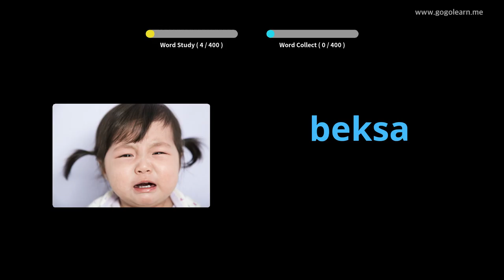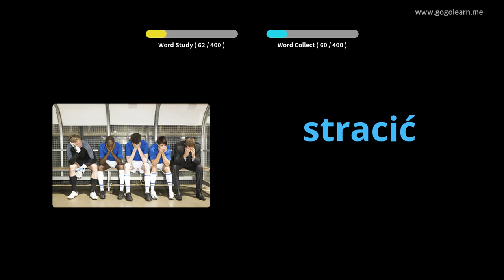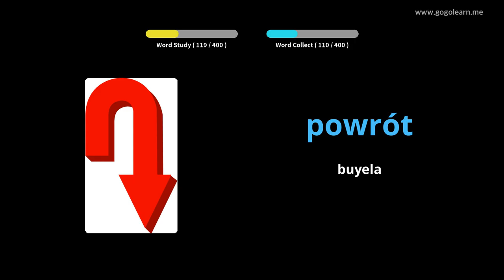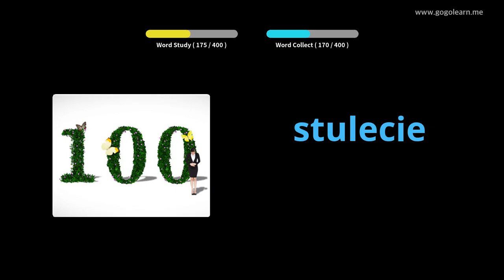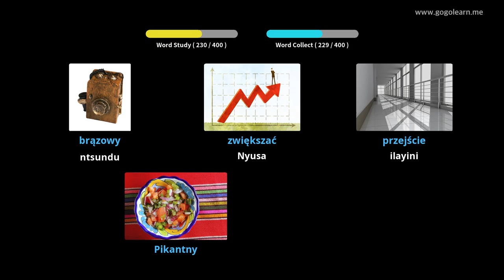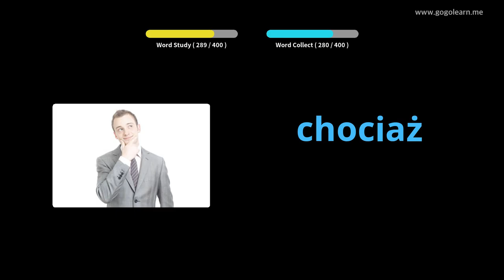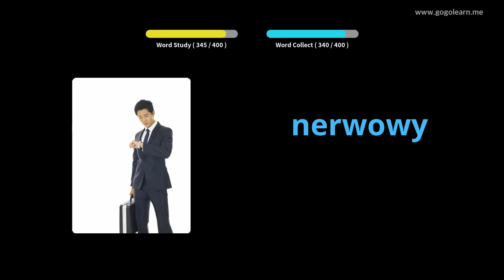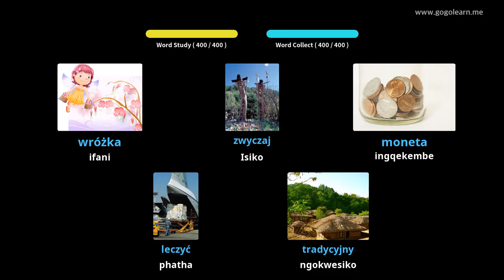Isigama sePoland iSikolo seSekondari 2 | Golearn